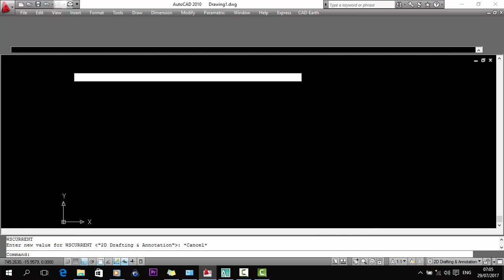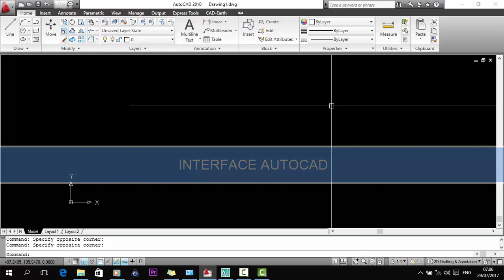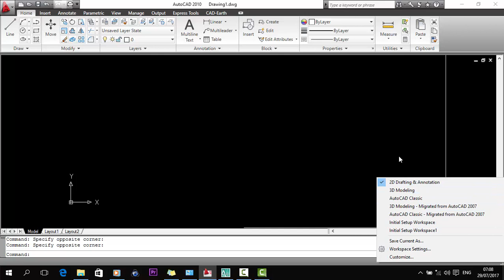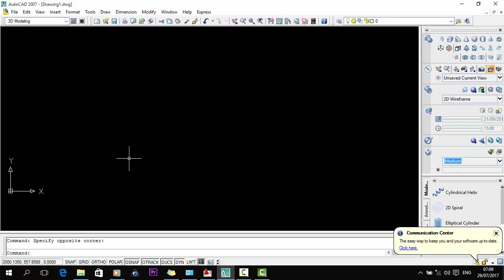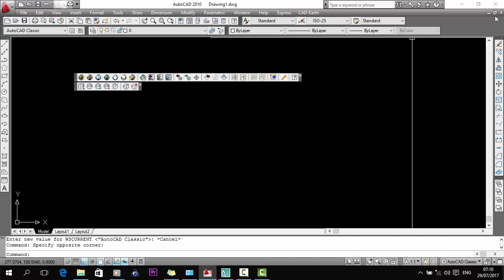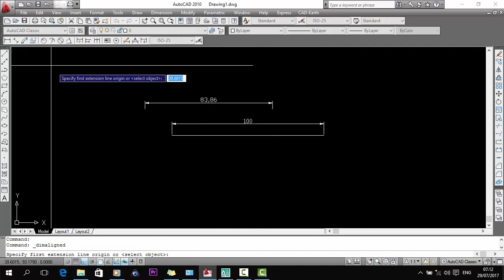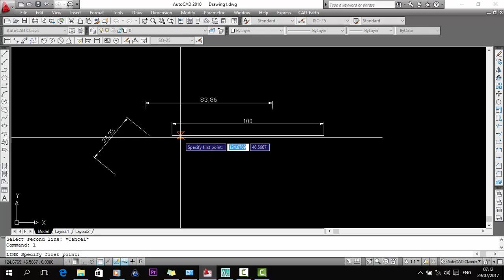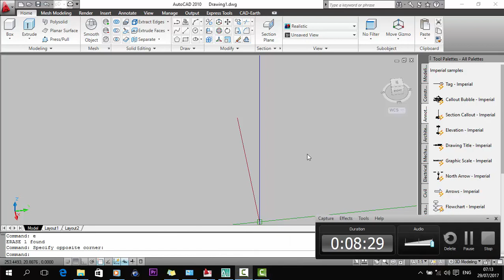Media Pembelajaran AutoCAD, Interface, Koordinat Toolbar - Tutorial Bahasa Indonesia #1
Tutorial Ini Menjelaskan bagi kalian yang pertamakali menggunakan autocad.
di tutorial ini dijelaskan tool-tool apasaja yang paling sering digunakan oleh pemula dalam proses menggamabr di auto cad